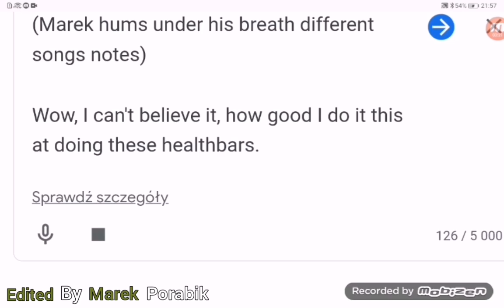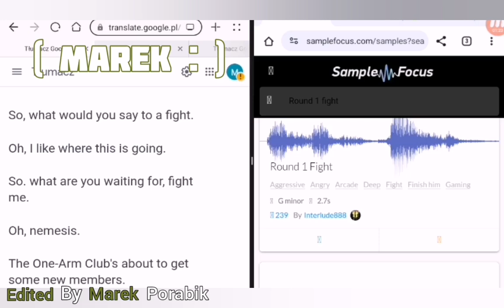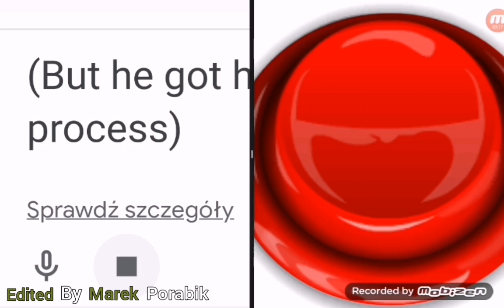Marek Porabik (Me) vs. Nimona (First Fight Scene Opening Adventure a Fight) with healthbars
Plot:

Nimona is walking down the street when she hears someone humming music. It was Marek making health bars, Marek wonders what he should do now, Nimona appears right behind him. Marek asks Nimona: "Who is she?" Nimona answers Marek: "Her name is Nimona.", so Marek asks another question: "How did she end up here?" Suddenly Nimona starts moving Marek's left hand, asking him if: "That left hand of his was bleeding a lot (or) did he leave the old one." Marek slowly starts to get nervous, but then calms down and asks the last question: "How did she end up here?".

Nimona then says: "She's here for work." later Marek says: "He's already finished his work.", Nimona wasn't happy about it. So Marek asks Nimona: "What would she say about fighting him?" Nimona immediately agrees to this fight with him, the First Fight begins.

Marek tells Nimona that she: "She is not a human, she is a monster". Nimona hits Marek and he falls down, but it does not hurt him. The second fight begins. Nimona slowly finishes Marek. Marek demands a rematch from Nimona, but she finishes him off with a club. Marek loses the fight, and Nimona wins the fight against him.

Cast Voices Characters:
Nimona (Movie 2023) voice as Chloë Grace Moretz (Translated by Google Translate)
Marek Porabik (The Real his Life) voice as Himself (Translated by Google Translate)
Smokey (Friday Comedy Drama) voice as Chris Tucker
Sir. Lord Ballister (Nimona Movie 2023) voice as Riz Ahmed

Another P.s:
Sooner or later I will do a fight between Team Rwby and Nimona (or) my fight against Team RWBY.

Again Another P.s:
🥺😞 I didn't add any background music to this fight between me and Nimona, but if I added some background music to this fight, I would add it. 😌

3:33-3:34
Nine Gifs:
Discord (A Casey Alhambra's Group)
Instagram (A Followed Casey Alhambra)
Nimona (2023 Movie) say all the time: "Metal" with smile on face
Bouncing Heartbeat
Icon Love Title: Self-Love Matters
Dancing Love Rabbit
Mouse, Oro (G.e.n.i.e Aqua) & Corto Terrified Scream of Droners (2020)
Peni Parker of Spider-Man: Into the Spider-Verse (2018)
Ruby Rose of Rwby Volume 1 (2013)

Happy Birthday ‪to Froppygurl07 What partially voice Nimona ;)